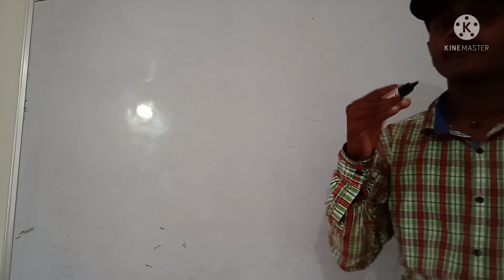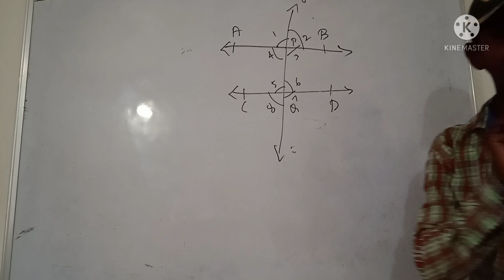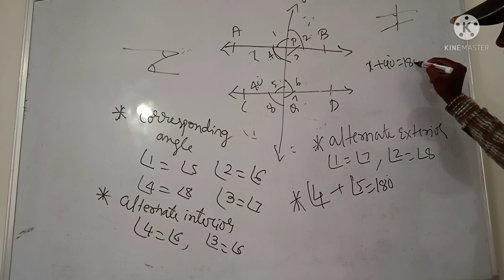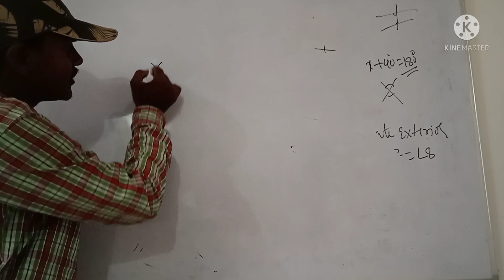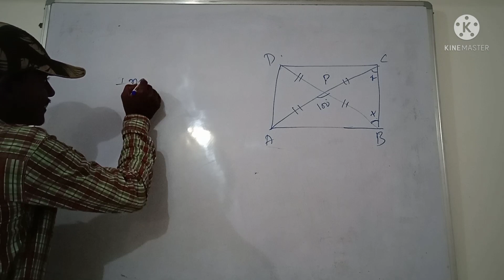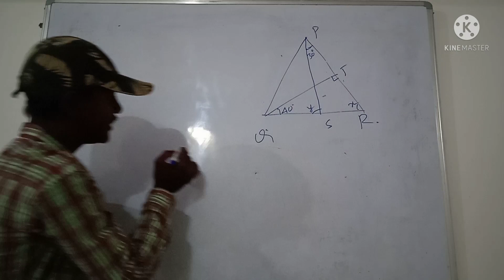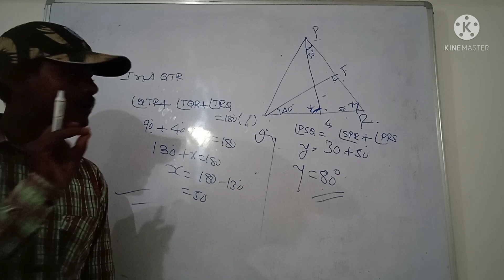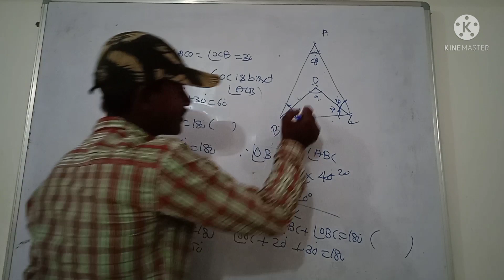LINES and ANGLES, 9TH STD 10 Th std STATE Or CBSE, TET EXAM CET EXAMS